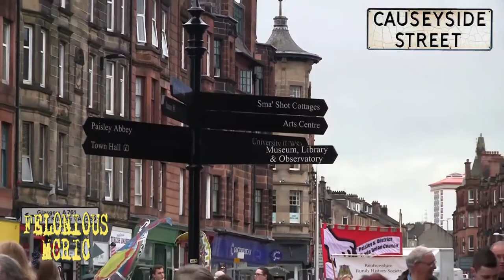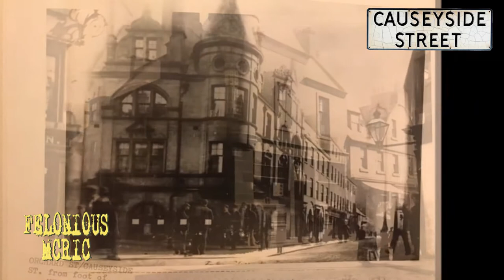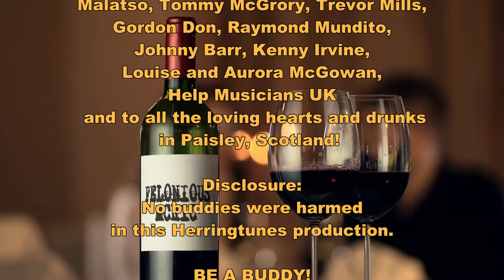Causeyside Street Official (remastered)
Causeyside Street
(Herrington)

Produced for For-An-Occasion Records UK Ltd
by Ric Herrington and Colin Cameron

Muses:
Ric Herrington
Nicolette Gibbs
Alaine Walls
Shaun Moore
Katt Kerr
Graeme Kerr
Colin Cameron

Video Lord:
Hic Rerrington
All clips used were found on
the following YouTube channels:
BOOM
Paul Mothersole
Mike McCallun Outdoors
Renfrewshire Council
Cameron Swanson
Paisley Photography
Kief Tajine
Ric Herrington
(Prior permission not obtained. Bad McRic!)

Special thanks to The Keg, The Bungalow,
Malatso, Tommy McGrory,
Johnny Barr, Kenny Irvine
Louise and Aurora McGowan, Help Musicians UK
 and to all the loving hearts and drunks
in Paisley, Scotland!

BE A BUDDY!
HUG A BUDDY!
SMILE ON YERSEL'!

Causeyside Street
Wind blowing on a fresh night
Hear the wind howl down Brown's Lane
Council flowers in the planters
Shadows from the lamp dancing on the pavement

Causeyside Street
I see the come and I see them go
Causeyside Street
Livin' out a life so slow
The sound of the feet
Everyway they come and anywhere they go
Some arriving some surviving
About face into tomorrow
Mates they hang outside the bookies
The 26 passes on the way to Nethercraigs
Pubs they close and then reopen
Causeyside's the hub of this old toon
Mags and George stay in Sixty Five
They carry the pram up 4 flights of stairs
Got no problems with the neighbors
Buddies for life, or so I'm told
In season they come to shop
Ramble off for a Gregg's sausage roll
Prams and weans and big balloons
Grans they they smile and patter away